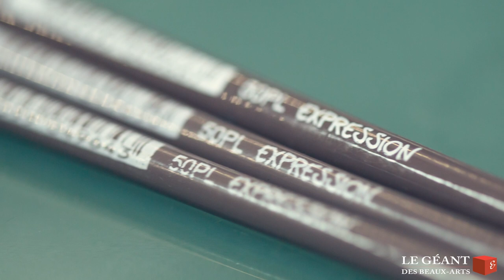Tigre seconde et dernière couche à la peinture à l'huile par Marion TUBIANA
Extraits de la réalisation de ma peinture à l'huile "L'échange"